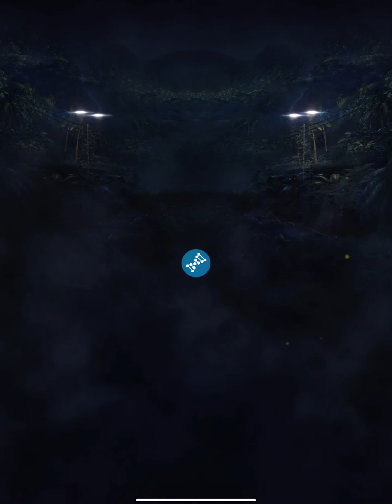Jurassic World Alive PVP BATTLES 112